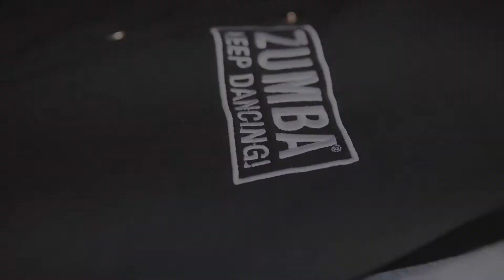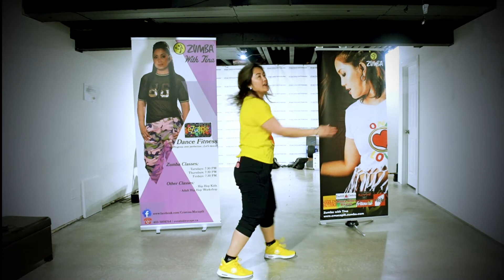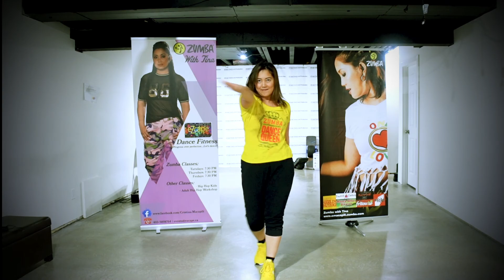Easy Zumba Choreography | Conga | Throwback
Easy choreography by yours truly! Enjoy this Conga routine in your class. More Throwback routines coming soon!